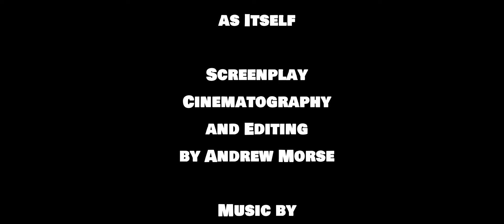The Hand - Halloween Horror Short Film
A bar in a small West Texas town gets a visit from an unusual guest.

Directed by Andrew Morse
Starring Stevie Karlin and Danny Huggins

Filmed on a Samsung S9+ using the Super 16 app with an Apexel anamorphic lens and edited on DaVinci Resolve.